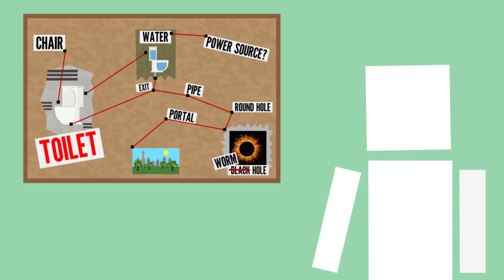What Happens When You're Falling In Love? | Life Noggin IRL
To explain the science of falling in love, I finally came to your world for the FIRST TIME EVER!